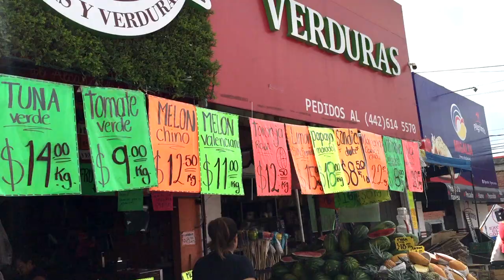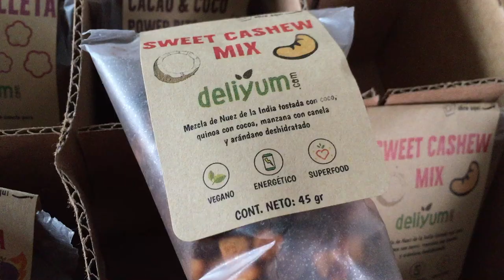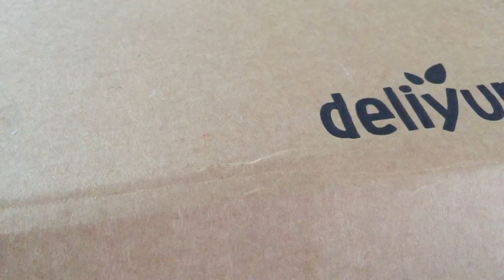LO QUE COMO EN UNA SEMANA *NO TODO EN LA VIDA ES GARNACHA* ♥